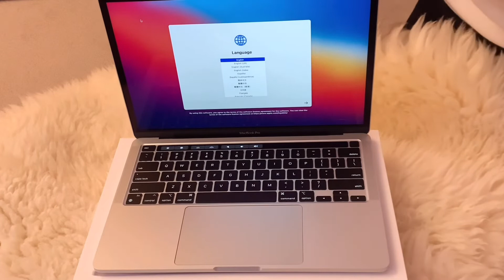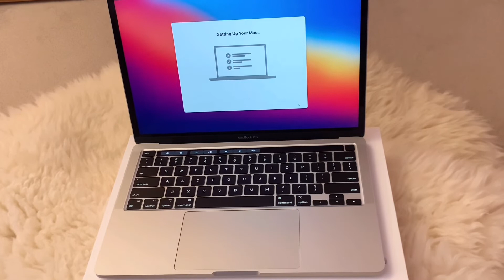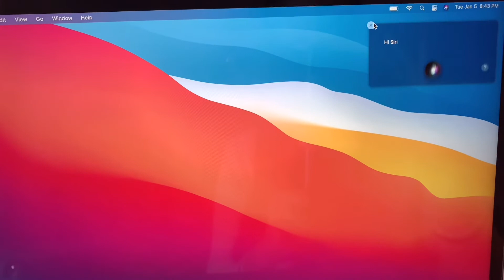[UNBOXING] My *new* MacBook Pro M1 + SETUP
I got the new MacBook Pro 13" with m1 chip (1TB) in silver. I will be customizing my MacBook in my next video: making an aesthetic background and widgets!

Update: After 10 days, my MacBook froze and had so many glitches such as apps constantly crashing.
It’s to the point where I physically cannot use it because it won’t turn on or off. Therefore I’m returning it. Be aware of the 14 days return policy if something like this happens to you.

Hi my loves!! Some of you wanted a "What I Got for Christmas" video, but I told my parents to stop buying me gifts years ago so I didn't really have gifts to show. Instead, I decided to share this unboxing video because my old laptop was giving me a hard time. Please remember that my channel is made for smiles and is a place where I document special moments in my life. Therefore, I want to reiterate again, I am NOT trying to brag or show off what I have. I would never do that; material things simply add to our lives, but it is not a must, I don't want my younger viewers to think that having "stuff" is all that matters in life b/c it's not. Showing "what I have" makes me kind of uncomfortable because I fear of being misunderstood... (that's why I have YET to make a room tour video though everyone keeps asking).

Remember you're precious, you're worth it and you are so loved! Happy Weekend!! ❤️